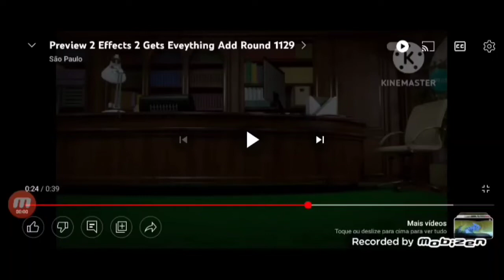Preview 2 Henry Stickmin Triangle Gets Everything Add Round 81